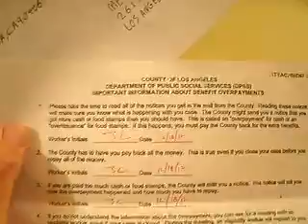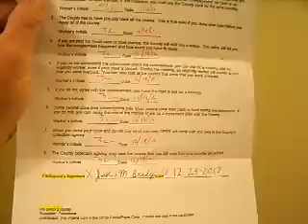BLB 12 2012F7BLB12 23DOESYOUPHONEWORK424 229 0911REMEMBERBARACKHUSSEINOBAMASLAUNCHBUTTONDOES51MB1 15 zpsbf4e8a9e